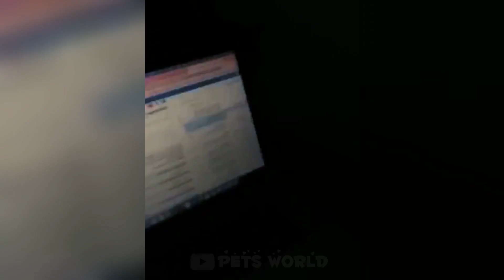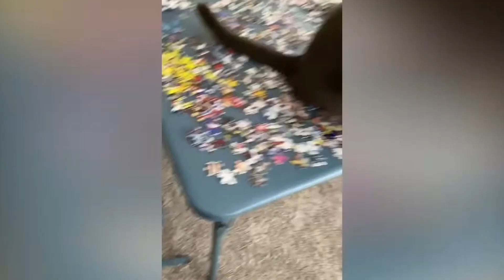Funniest Animals 2023 😂 Funniest Cats and Dogs Videos 😺🐶 Part 506 | Pets World